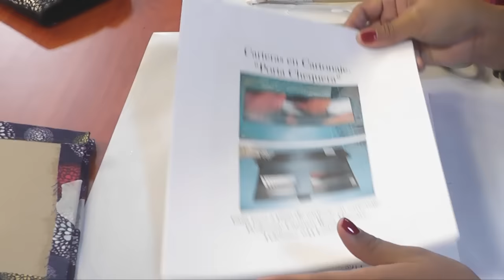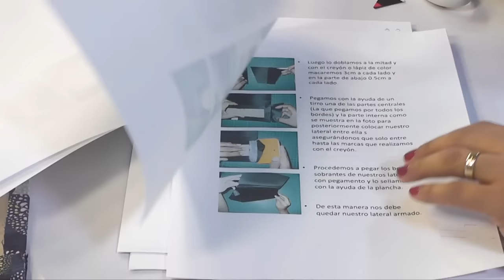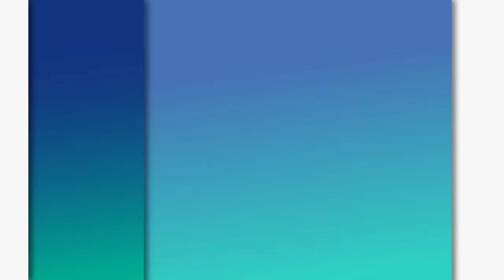Mimi Luna creando Billetera Doble en Cartonaje Con Carmen Maestre 3/4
Te gusta crear tus propias billeteras y accesorios por ello como siempre Mimi Luna les presenta esta hermoso proyecto donde crean una Billetera Doble en Cartonaje con Carmen Maestres 3/4 . Por ello sigue nuestro facebook para que te enteres de estas hermosos ideas